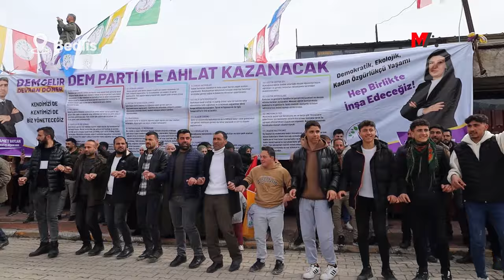DEM PARTİ'DEN BEDLÎS’TE COŞKULU MİTİNGLER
BEDLÎS- DEM Parti, Bedlîs’in Xelat ve Norşîn ilçelerinde düzenlediği coşkulu mitinglerle güçlü bir mesaj verdi.

Halkların Eşitlik ve Demokrasi Partisi (DEM Parti) seçim çalışmaları kapsamında Bedlîs’in Xelat (Ahlat) ve Norşîn (Gür
DAHA FAZLA BİLGİ İÇİN: